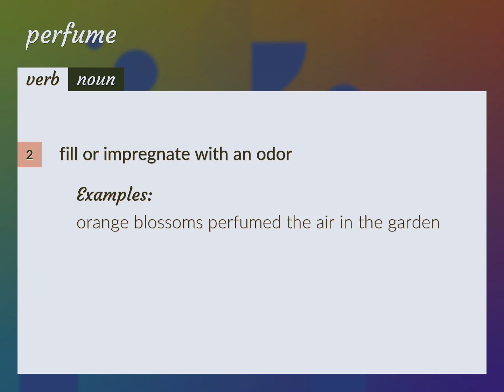Perfume | meaning of Perfume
What is PERFUME meaning?